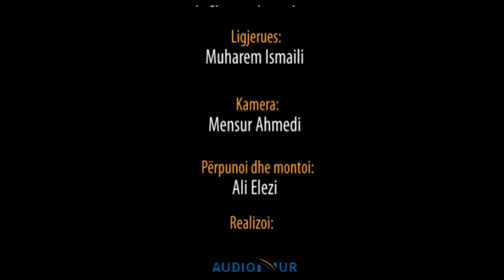Një gjë e ndryshon jetën - Hoxhë Muharem Ismaili